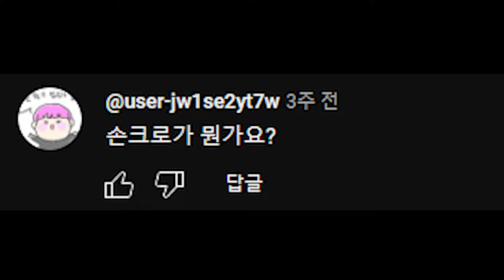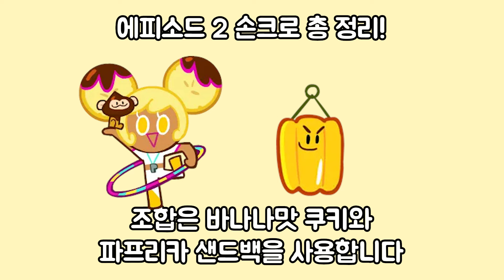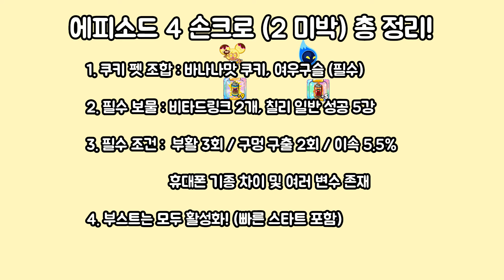에피소드 별 손크로 조합 정리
0:00~0:32 손크로란?
0:33~2:25 에피소드1
2:26~4:59 에피소드2
5:00~7:31 에피소드3
7:32~11:24 에피소드4
11:25~13:05 에피소드5